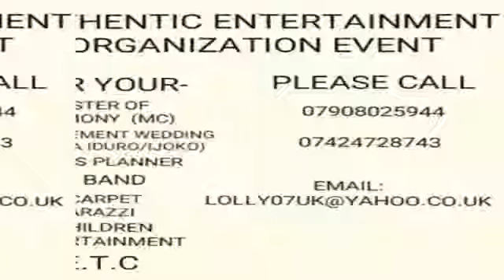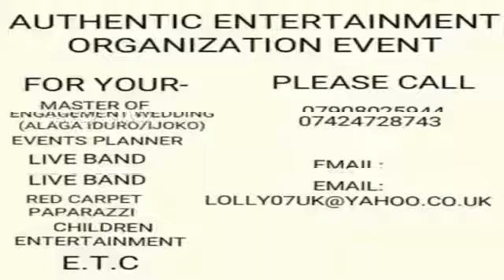LAWUJO WA LETO PELU BABATUNDE AYANDOSU ATI KOFO OLADUNJOYE